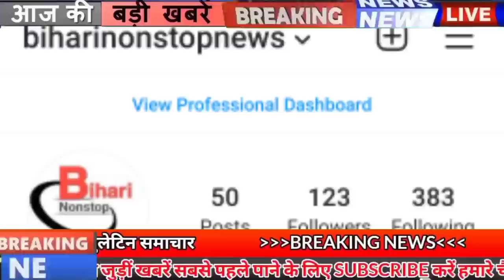Daily Bihar news of 31st July 2021.Info of Bhagalpur,Gopalganj,Lakhisarai,Patna,Sheohar,Patna.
1. Now the government schools of Bihar will be illuminated by the solar plant
2. Tejashwi met CM Nitish regarding caste census
Leader of opposition Tejashwi Yadav met CM Nitish Kumar as per his promise on the previous day, caste census has been told as the main reason for the meeting. At the same time, after the meeting, Tejashwi himself came and talked to the media, under which Tejashwi told that our Chief Minister Nitishkumar has been discussed about the caste based census, due to such a census, provision should be made in the budget for the welfare of the people. At present, along with the government, people should also be aware of how much population of their caste is present in Bihar. The Chief Minister has assured him that he will definitely meet the Prime Minister regarding this issue.
3. Girl students outshine
The Central Board of Secondary Education has announced the 12th examination results on the last day. In which, like every time, only girls have won, in the results released by CBSE, girls have got better results than boys with a difference of 0.54 percent, while about 70 thousand students got more than 95 percent marks, while This year the percentage of students passing out from government aided schools has increased significantly. Under this, this year it has been recorded at 99.37 percent, which is about 10 percent more than last year's 88.8 percent.
4. The 198th session of the Bihar Legislative Council concluded
5. There is still rain alert in 17 districts of Bihar
In Bihar, rain has been recorded in many areas for the last two-three days, in the midst of all this, a big update has been shared in the Meteorological Department, under which meteorologists have issued a warning of very heavy rain in Bihar, Gaya Nawada Aurangabad Kaimur Rohtas on July 31 Rain warnings have been issued in Nalanda and Bhojpur, Patna, Jehanabad, Arwal, Vaishali, Bhagalpur, Banka, Jamui, Munger, Lakhisarai and Sheikhpura, although the state government is in alert mode after the information received from the Meteorological Department. The Disaster Management Department has issued an alert message to all the districts.
6. The issue of Ayansh raised in the House

7. This time there will be no entrance test in Patna University

8. Railway issued notification for Group C posts

9. Today in Bihari identity we will talk about Ravindra Prabhat
10. All the police stations of Bihar will get their own building
11. Hearing on the inclusion of this caste in the Scheduled Castes
12. Counseling process of 6th phase teacher planning postponed

13. Now MPs and MLAs will keep an eye on the schools

14. India's Wrestling and Badminton Medal Confirmed

15. History made in Bihar Assembly with the end of session

16. Students of Bihar who went to study in China died

17. Unique trick devised to stop illegal sand mining in Bihar

18. There is no age relaxation for those with ews reservation

19. Fake fertilizer business exposed

20. Dependents of 693 teachers who lost their lives during the Corona period will get compensation

21. Special arrangements will be made for women, elderly, disabled and elderly at Darbhanga airport

22. Ku app will give yellow tick to the verified user

23. Today's date is recorded in the history of India due to many reasons
The Mughal Emperor Aurangzeb declared himself the King of Mongol on 31 July 1658. The Father of the Nation Mahatma Gandhi left the Sabarmati Ashram forever on 31 July 1933. The first state transport service in India State Transport Corporation was established in West Bengal on 31 July 1948. India and Nepal signed a treaty of peace and friendship in 1950. India's first floating maritime museum was inaugurated in Calcutta on 31 July 1993. Prof. Ashok Sen was declared one of the nine winners of the first Yuri Milner Fundamental Physics Prize in Fundamental Physics Prize in 2012. Noted Bollywood actress Mumtaz was born in 1947. Legendary Hindi playback singer Mohammad Rafi died of a heart attack. He died in 1980.
24. After Krunal Pandya, two more players got corona infected

25. Now let's know what were the prices of bullion market and petrol diesel
If we talk about the bullion market, then on July 30, the price of gold was Rs 46600 per 10 grams for 22 carat, while it was Rs 47600 per 10 grams for 24 carat, along with this, if we talk about silver then if we talk about silver then The price of silver was Rs. 68,200 per kg. Along with this, if we talk about the price of petrol in the capital Patna, then the price of petrol was Rs. 104.25, along with that diesel was Rs. 95.51 per liter.
26. Vicious thug trapped in the cycle of sp Nitasha Gudiya